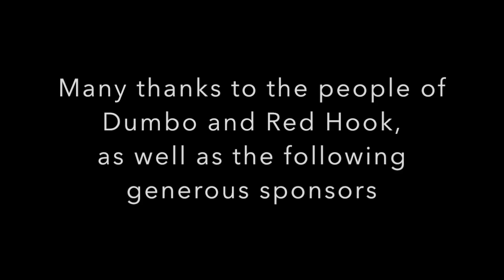Brooklyn Americana Music Festival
Highlights from the Brooklyn Americana Music Festival.
Cover shot Eva Salina photographed by Jelle Wagenaar on the Dumbo Archway Stage.